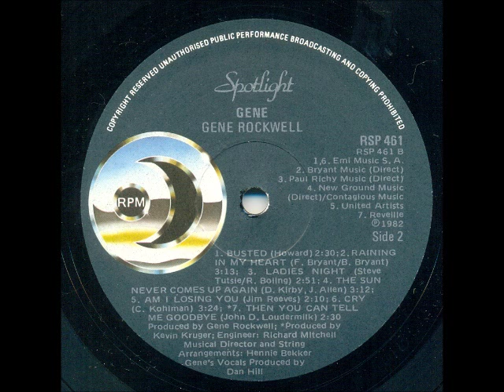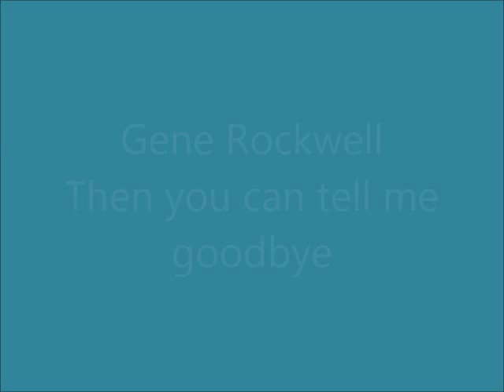Gene Rockwell - Then you can tell me goodbye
Gene Rockwell (real name Gert Smit) was a South African artist, and a legend in his time. He was born 27 December 1944 and died 3 July 1998. His most famous recording was "Heart", which has been one of the top selling singles in South African history.

This song was released in 1982 on the album "Gene".